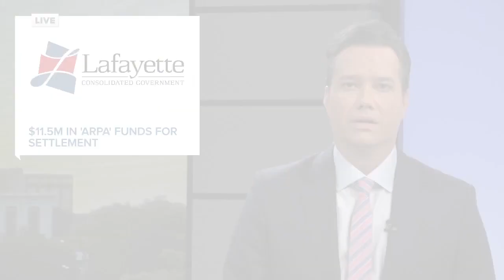Homewood Detention Pond Project resumes after settlement with Bendel Family